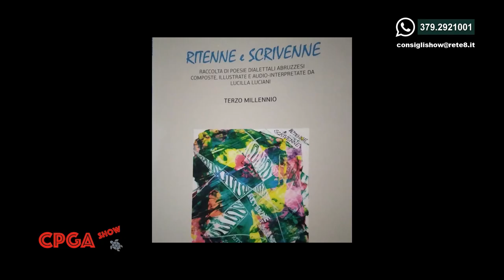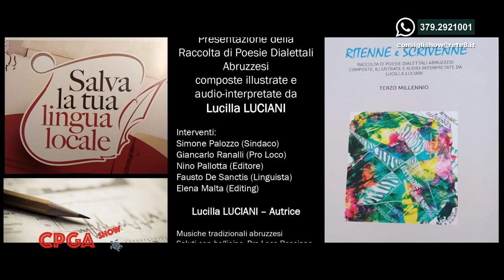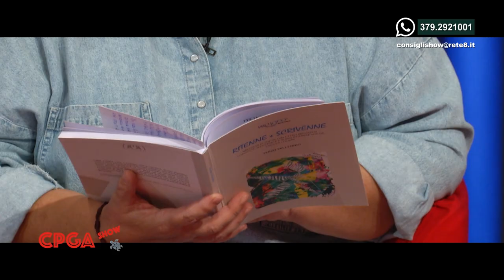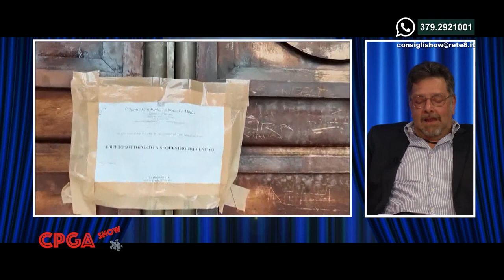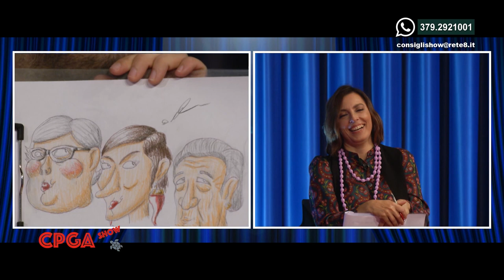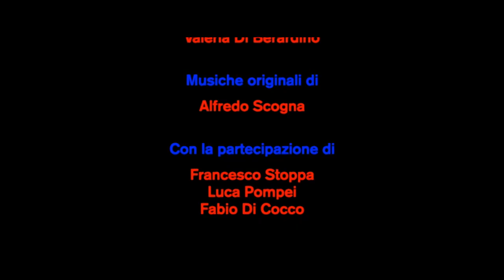Consigli per gli acquisti Show del 15/10/2024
Consigli per gli acquisti Show - Il martedì alle ore 21:00